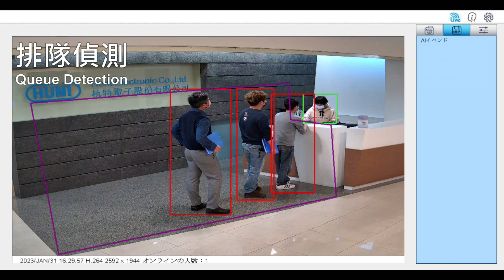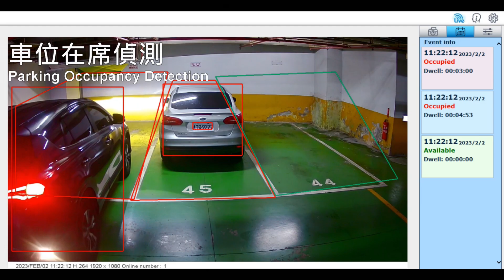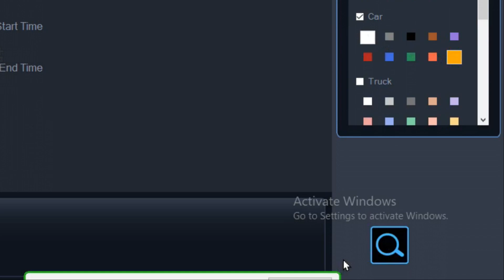杭特電子股份有限公司HUNT - Secutech 2023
杭特電子股份有限公司